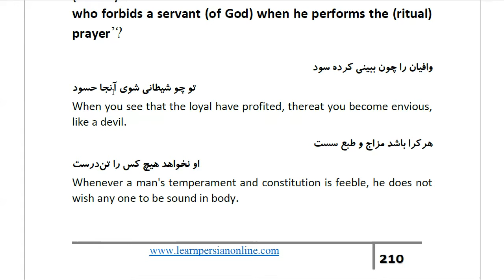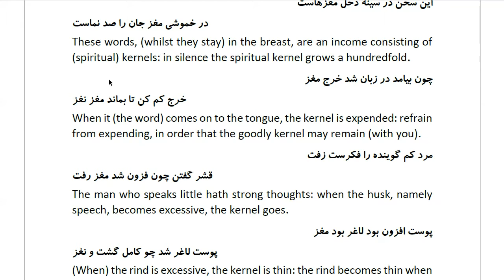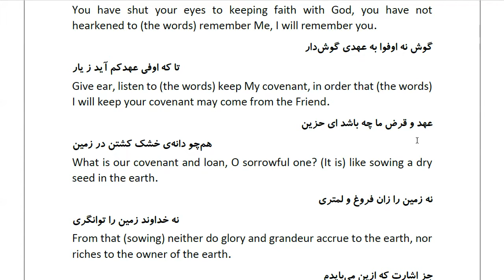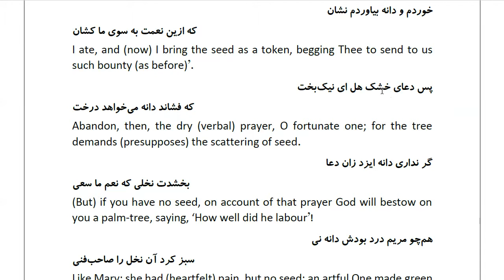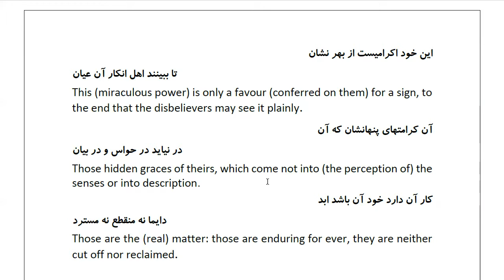Masnawi Rumi: In Farsi with English Translation: Part 708: Explaining that when the evil-doer